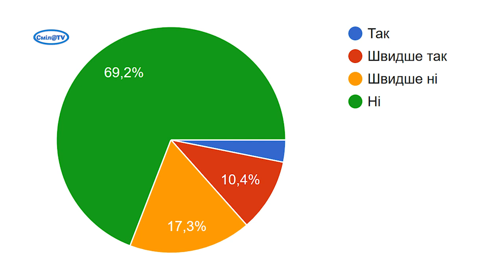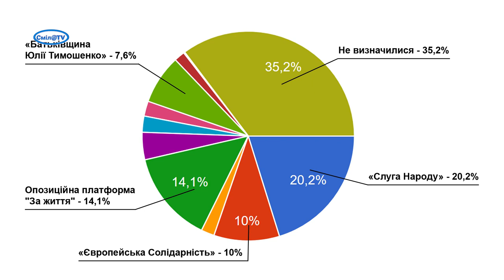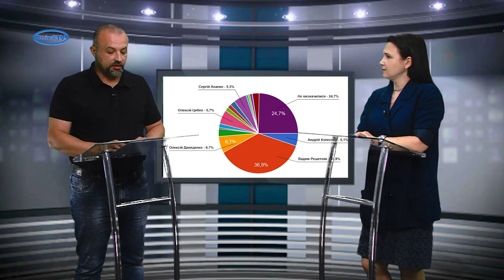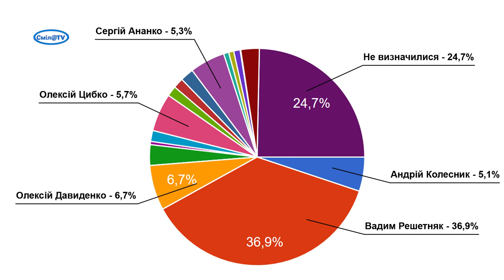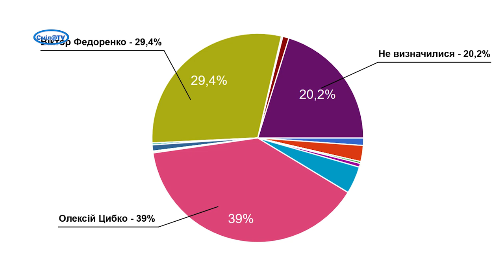Соціологічне дослідження думок смілян напередодні старту «Виборів – 2020»